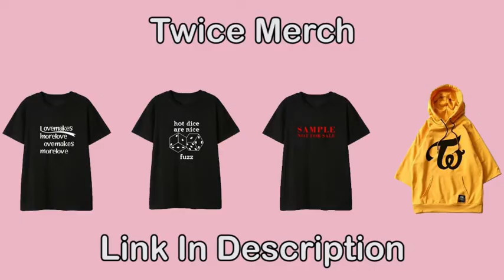Top 10 Most Popular K-Pop Bands ★ Most Famous KPOP Groups 2020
Most Famous KPOP Groups 2020 and 10 Most Popular Kpop Groups Of 2020 - Who are the biggest Kpop groups right now in 2020? Featuring new rookie groups and older groups making comebacks, this list of the best current boy bands and girl groups only includes artists releasing new music in 2020. Famous Kpop groups in 2020 include BTS, Blackpink, Seventeen, Twice, and EXO.

Which Korean idol groups do you think are dominating 2020? Based on brand ranking data, these are the most popular K-Pop groups in Korea at the moment.

Blackpink
BTS
TWICE
Red Velvet
EXO
GOT7
SEVENTEEN
Girls’ Generation
Big Bang
iKON

1. Canon EOS M50 mirrorless

2. Sony Rx 100 vii

3. Canon powershot G7 X mark ii

4. Canon EOS 80D

5. Sony Alpha a6400

4k wifi ultra HD waterproof Go pro-